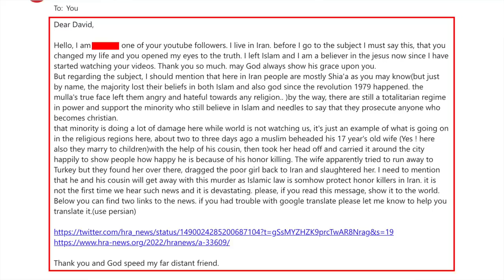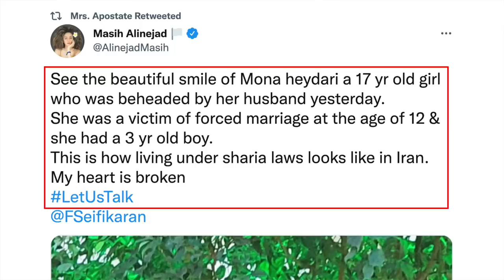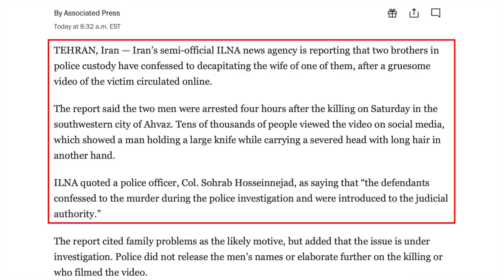Iranian Man Beheads His 17-Year-Old Wife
"In the Islamic Republic of Iran, a man recently beheaded his 17-year-old wife, Mona Heydari, and proudly carried her head around the city of Ahvaz. Since Iranian authorities are notorious for protecting men who carry out "honor killings," justice will not be served." RE-UPLOAD